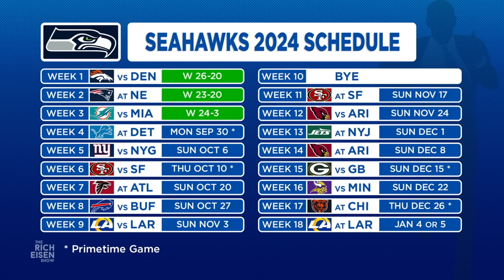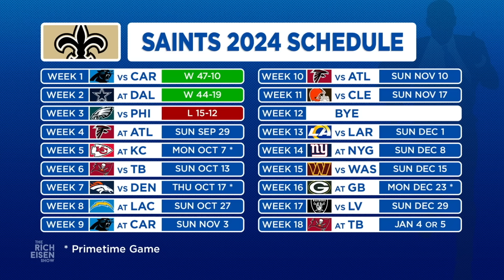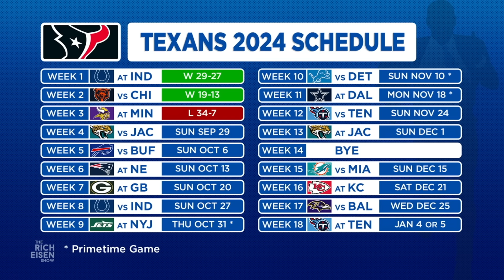NFL Week 3: The Overreaction Monday Podcast with Rich Eisen & Chris Brockman – Sept. 23, 2024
A weekly staple on ‘The Rich Eisen Show’ since 2018, ‘Overreaction Monday’ is now also an extended podcast with Rich and Chris Brockman debating the latest in the NFL.  Today’s topics:

1:15  - Cowboys not signing Derrick Henry is biggest whiff of Jerry Jones’ ownership
6:45 - Will Levis is the next young QB on bench watch
9:00 - Sam Darnold will be an MVP finalist
11:45 - Malik Nabers is so good that the Giants will end up keeping Daniel Jones beyond this season
16:15 - Andy Dalton will keep Panthers from having a top-10 pick next year
20:15 - Justin Fields will lead the Steelers to the NFC North title
24:50 - A 3-0 team is going to miss the playoffs
29:15 - The Saints turned back into a pumpkin/they are who we thought they were before the season
32:00 - Malik Willis will be a starting QB somewhere in 2025
34:30 - We jumped the gun on anointing the Texans as the AFC team to dethrone the Chiefs
37:15 -NFL Week 4 headline predictions